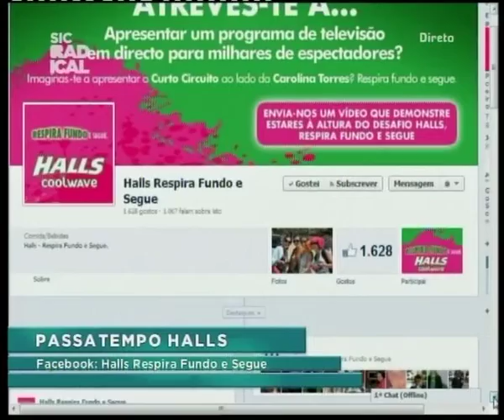12 07 17 Passatempo Halls